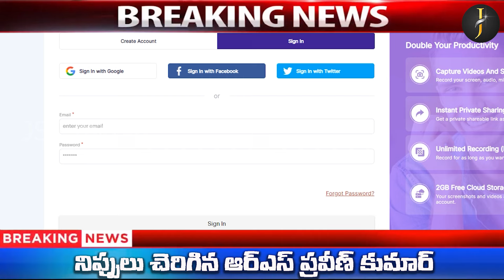నిప్పులు చెరిగిన ఆర్ఎస్ ప్రవీణ్ కుమార్ | RS Praveen Kumar who was burnt